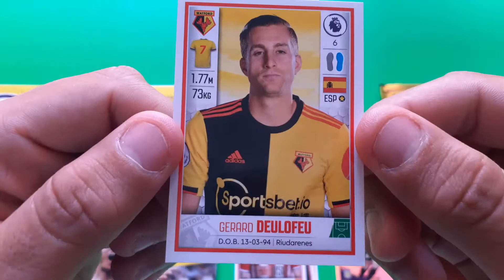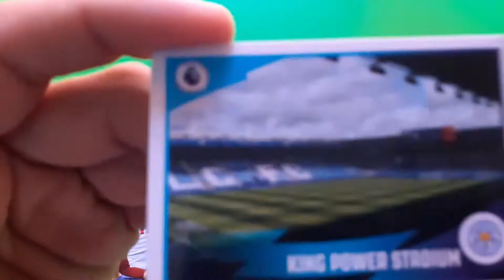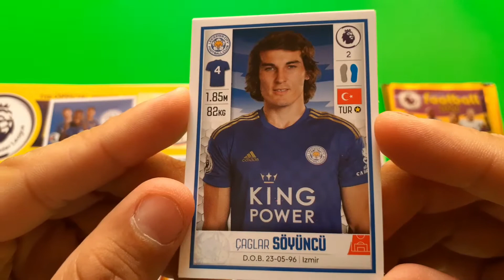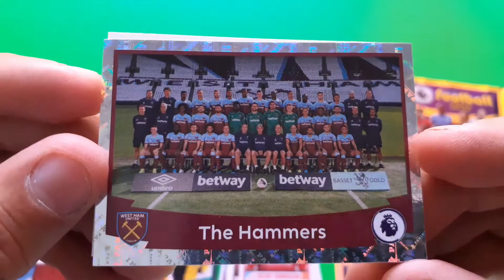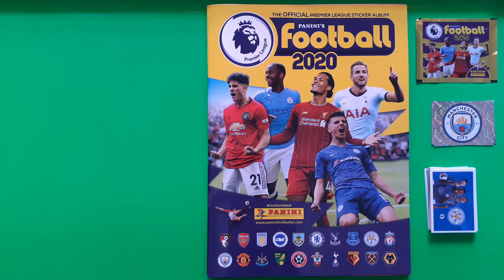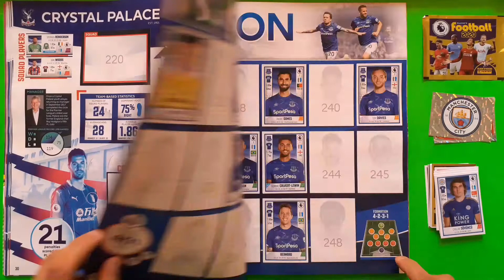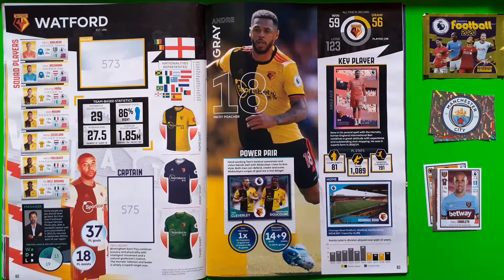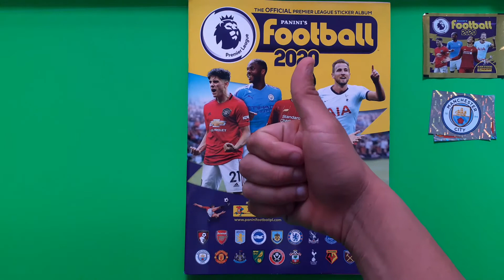Panini Premier League 2020 #4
Panini Premier League 2020 Parte 4
Apertura de 10 Sobres
50 estampas